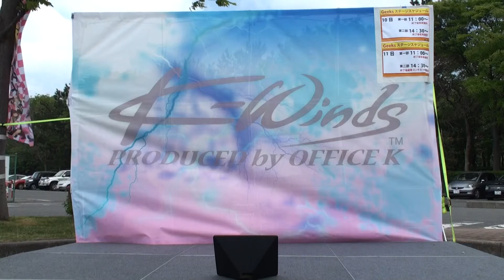越後姉妹(Geeks) 2014/05/10 新潟痛車フェス06 Geeksライブ10日第1部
2014/05/10 新潟市産業振興センター ローターリー前駐車場
新潟痛車フェス06

内容
01:29～ 『リアルル Ru・Ru・Ru』
06:27～ MC 自己紹介
10:37～ 『AGLAIA』
15:03～ 『二人の記念日』
19:20～ MC
23:53～ 『ライオン』【カバー】(May'n、中島愛)
28:58～ MC
30:46～ 『恋の2-4-11』【カバー】(Gun-SEKI feat.那珂)
35:20～ MC